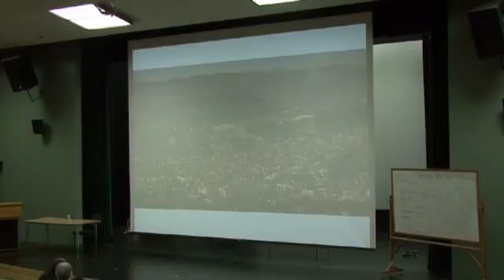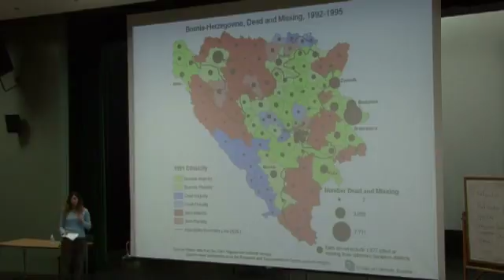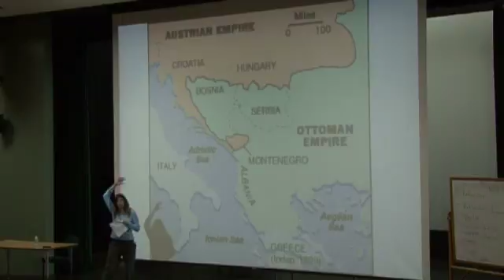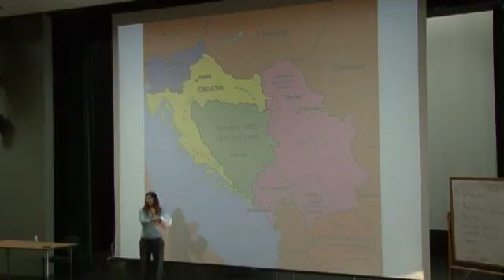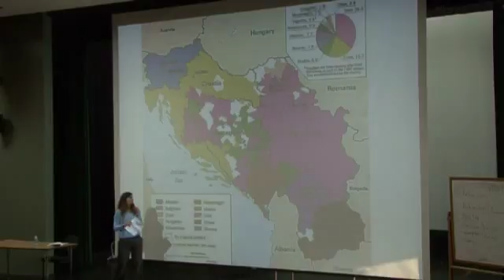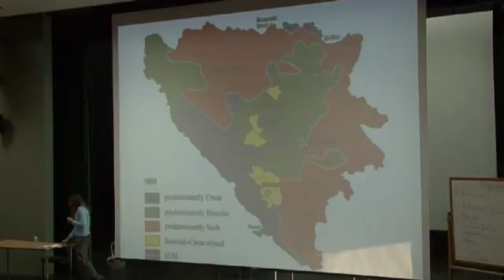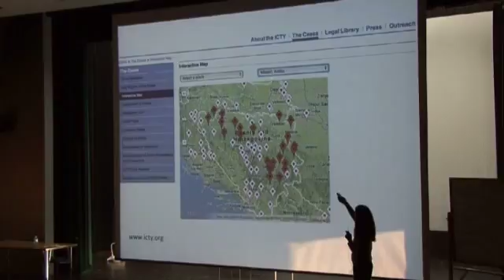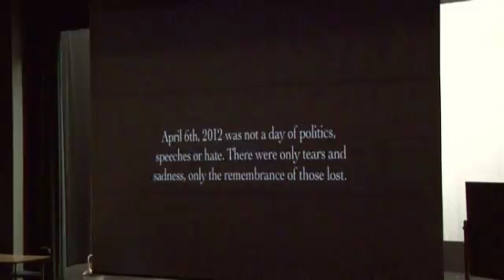February 19 - "Bosnia and Herzegovina: Transitioning from Genocide to Justice" - Mavris